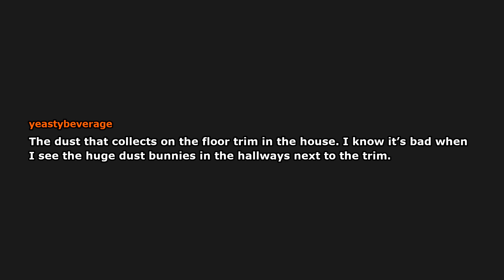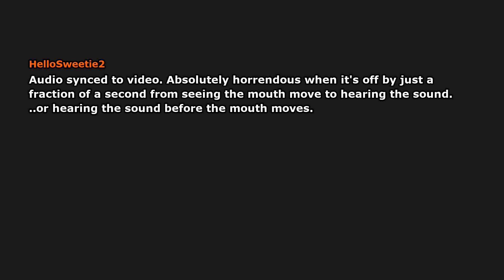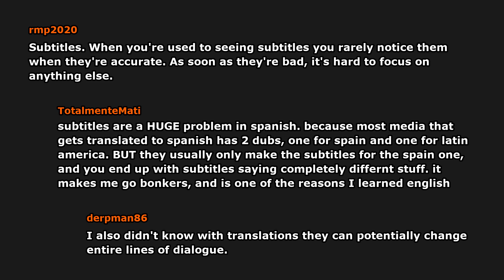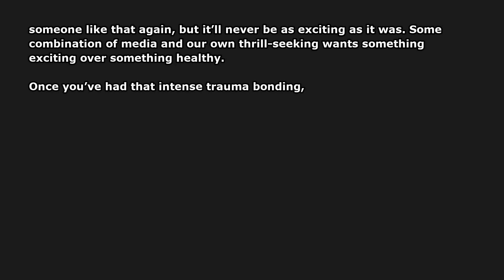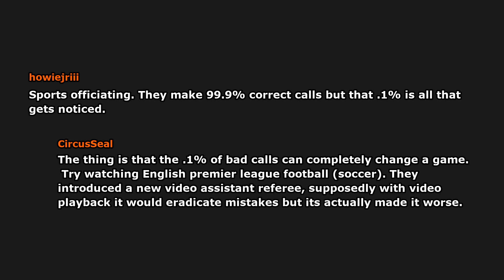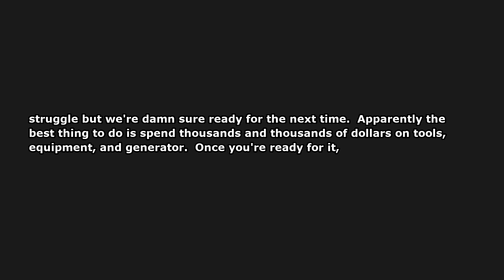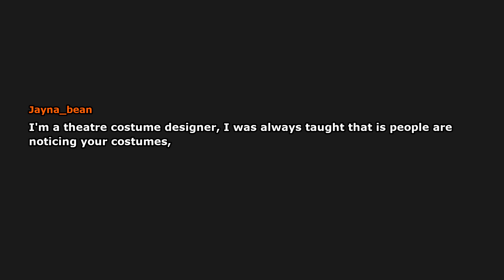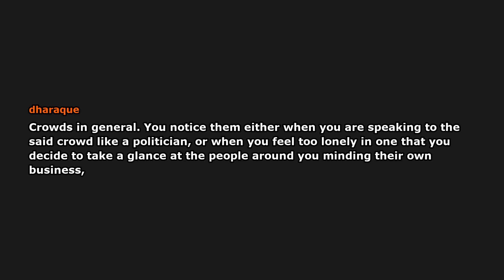What is something you only notice when it's bad? (Reddit Stories)